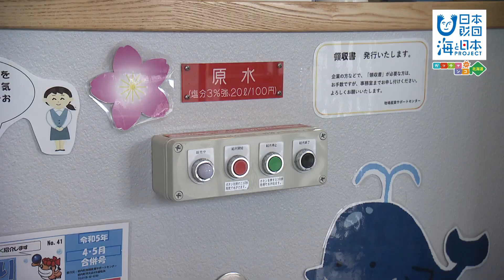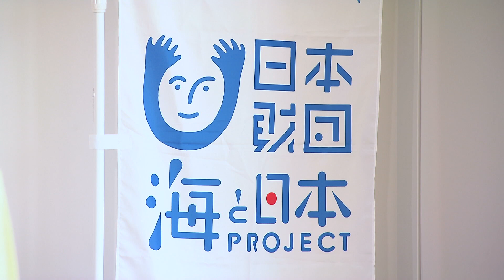岩内町の深層水とホップの驚きの組み合わせ 日本財団 海と日本PROJECT in ガッチャンコ北海道 2023 #07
日本海に面した岩内町で醸造されたクラフトビールが注目を集めています。このビールの仕込み水に使用されているのは岩内海洋深層水です。岩内沖約8キロ、水深300mから汲み上げた海水は、表層の海水よりも細菌などが少ないきれいな海水で四季を通じて低温を保ちミネラルが豊富に含まれています。海産物を提供する地元のホテルでは、水揚げされるアワビなどもこの深層水に入れると通常よりほど長生きすると言います。ビール醸造に欠かせないホップが北海道で初めて発見されたのも岩内町です。海の恵みで造られたクラフトビールと海の幸のマリアージュをぜひ体験してみては…。